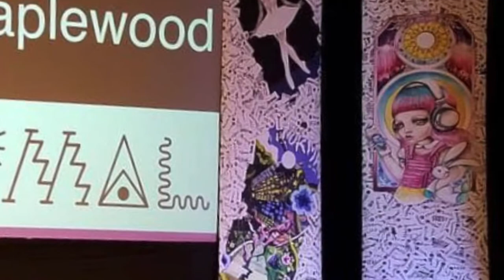Multi media art piece progression video for Ted X by MichaelandViktorija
Painting progression of futuristic social commentary piece created for Tex X stage with the theme of "New Normal" by husband and wife team MichaelandViktorija